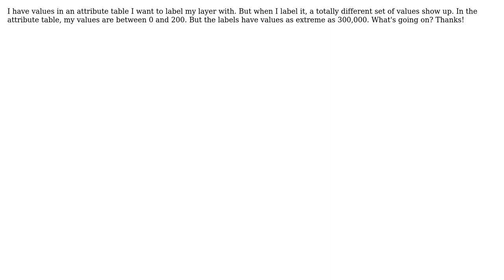GIS: Values in attribute table not showing up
With thanks & praise to God, and with thanks to the many people who have made this project possible! You are responsible for your own actions.